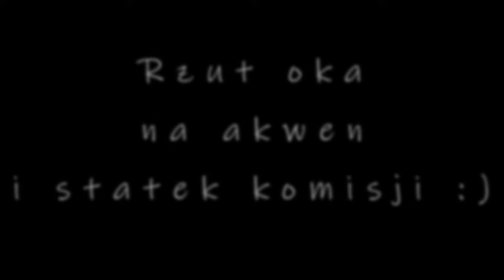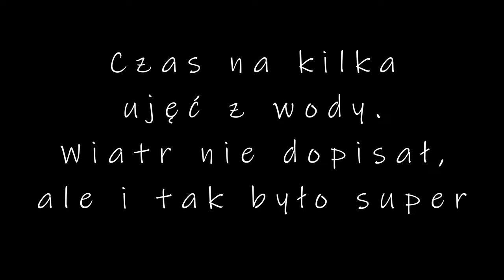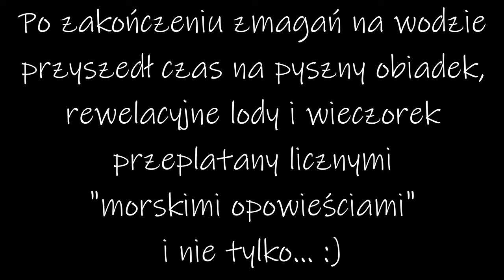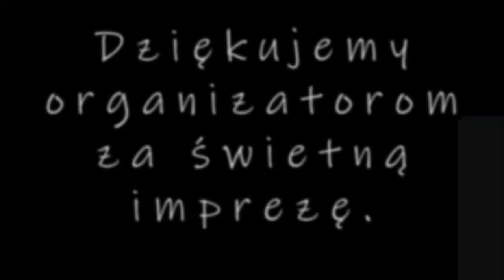Miedwie Trip - Żeglarstwo - Mistrzostwa Ziem Zachodnich w kl. OMEGA - Niesulice 2022 - KŻ JOMITOKA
⛵ Mam zaszczyt przedstawić pierwszy film o tematyce żeglarskiej na kanale Miedwie Trip.

⛵ W dniach 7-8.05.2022 Klub Żeglarski JOMITOKA gościł w Niesulicach koło Świebodzina nad Jeziorem Niesłysz na Mistrzostwach Ziem Zachodnich w klasie OMEGA rozgrywanych w ramach Pucharu Ziem Zachodnich. Zaplanowanych było co najmniej 8 biegów na 2 dni (w tym dwie odrzutki), ale niestety udało się odbyć tylko 3 biegi pierwszego dnia i ani jednego drugiego. Wiatr zwyczajnie odmówił współpracy.

⛵ Mimo mało żeglarskiej aury organizatorzy dołożyli starań, by uczestnicy czuli się naprawdę dobrze. Serwowano pyszne obiady oraz fantastyczne rzemieślniczne lody. Cały czas dostępne były również kiełbaski z grilla. Atmosfera - wzorowa. Już nie możemy się doczekać kolejnego roku  😍

⛵ Zapraszam na krótkie podsumowanie, z cyklu "przeżyjmy to jeszcze raz". Zabawa była przednia 🤩

‼️Zapraszam również do udostępniania i lajkowania, a także do subskrypcji samego kanału. Niebawem kolejne regaty, tym razem na morzu, postaram się przygotować krótkie podsumowanie.

🛠️ Co do spraw technicznych. W filmie testowałem nagrywanie z kamerą umieszczoną na piersi (GoPro Chesty v.2) i na głowie (GoPro Head Strap). Żeby zróżnicować ujęcia kamerka z uchwytem na klatę przekazywana była między dwoma osobami. Niestety okazało się, że na tak niewielkiej i specyficznej łodzi jaką jest OMEGA, większa część nagrań do niczego się nie nadaje. Widać na nich bowiem głównie nogę w okolicach kolana, ewentualnie podłogę łódki (w przypadku kamery na "załogancie"), albo rękę z przedłużką rumpla (przy kamerze na sterniku). Niestety, jednak większość czasu, szczególnie w ferworze walki, to pozycje wymuszone, gdzie ani nie ma kiedy, ani tak naprawdę jak korygować ustawienia kamery.

Z kolei nagrania z GoPro umieszczonego na głowie także się nie sprawdziły, ponieważ co chwilę haczyłem kamerą o bom, przez co finalnie zmieniła kąt na skierowany mocno ku górze, w efekcie mam nagrany spory kawał nieba i górną część żagla. Niemniej, uważam, że mimo wszystko ta lokalizacja kamerki ma spory potencjał i jeszcze ją przetestuję, tym razem zwracając większą uwagę na porządne dokręcenie śruby w uchwycie, by uniemożliwić zmiany kąta.

Dokupiłem również kilka płaskich uchwytów do GoPro i spróbuję przyklejać je w różnych lokalizacjach na łódce - zobaczymy co z tego wyjdzie.

A i jeszcze jedno - cały materiał nagrałem w rozdzielczości 4K przy 60 klatkach na sekundę. Ale oczywiście zapomniałem ustawić odpowiednich FPS w edytorze video... Połapałem się dopiero, gdy już eksportowałem gotowy plik w standardowych 24 klatkach. Żeby to zmienić, musiałbym cały film zrobić od nowa, a że kosztował mnie 3 wieczory, zostawię już tak, jak jest :) Ale następnym razem się poprawię, mam nadzieję :)